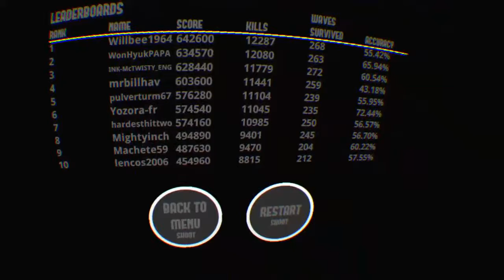Playing ariona sunshine episode one